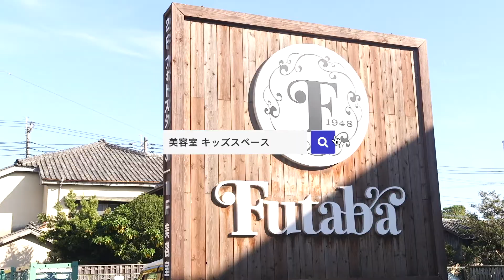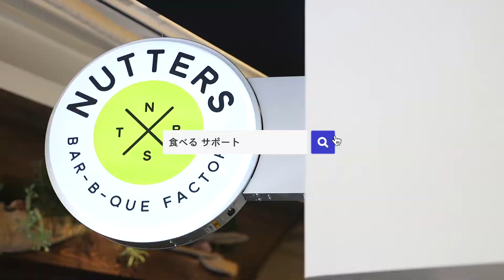さがすたいる ～さがらしいやさしさのカタチ～